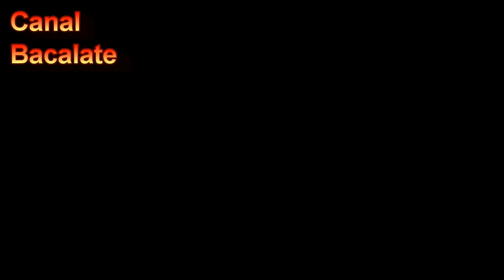Artesanato: BONECA RAQUEL - ESPECIAL 20 mil INSCRITOS do Canal Artesanato Bacalate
Artesanato: Boneca de pano. Comemorando os inscritos, nesta aula ensino a fazer a Boneca Raquel para prestigiar vocês. Ela é toda delicada e cuida da sua mascote, que é uma ovelha de fuxico (que já ensinei). Aproveite a dica! DIY: manualidades, muñeca de trapo, muñecos, ovejita.

Todos os moldes que eu uso nas aulas eu posto no blog.

Se este vídeo lhe ajudou, clique em : "gostei", coloque ele nos seus "favoritos" e "compartilhe" o vídeo em sua rede social.

 Assim, você ajudará o canal a crescer e me incentivará a fazer novos vídeos. Conto com o apoio de vocês! Obrigada!

Obrigada.